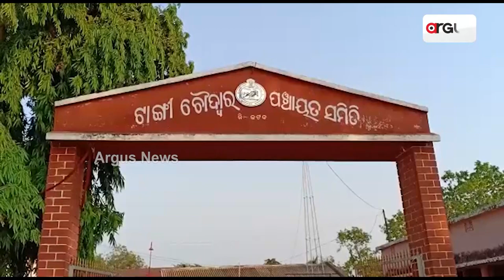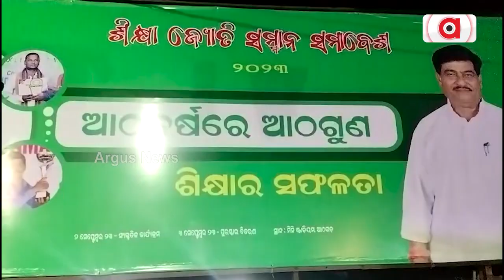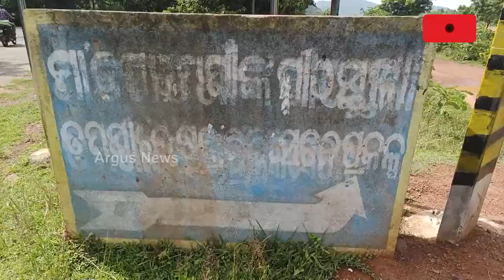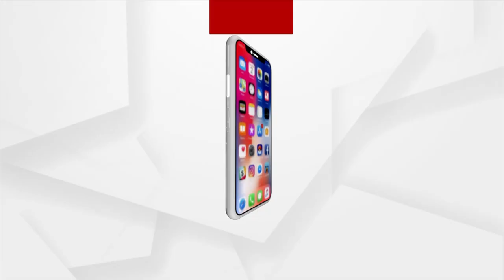Village Left With Negligence In Cuttack